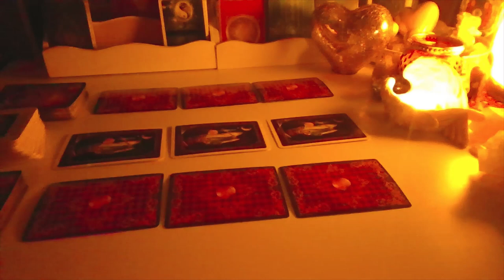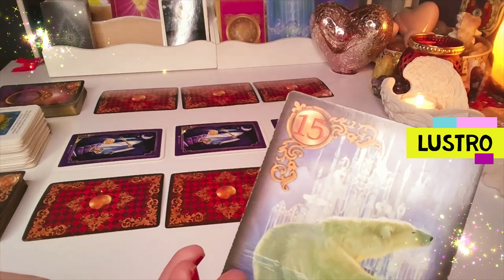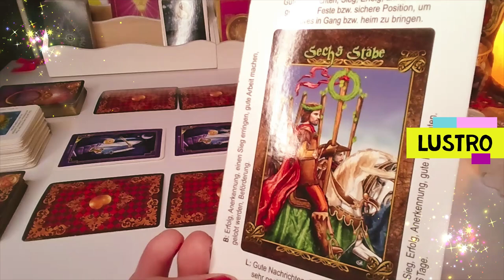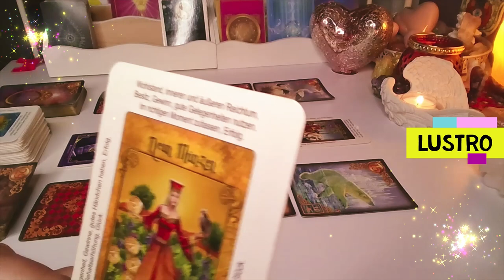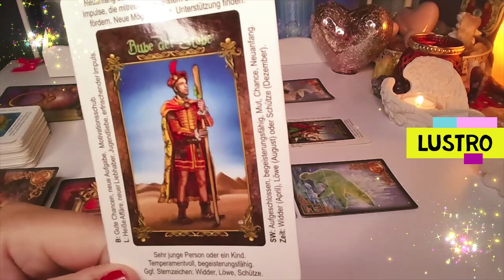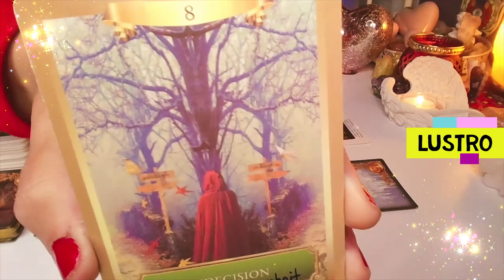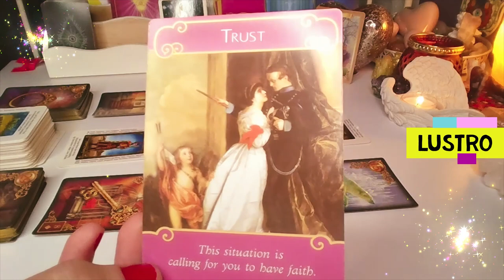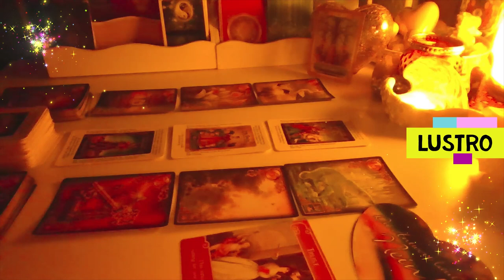LUSTRO dla osob bez kontaktu❤️2x3 Karty LENORMANDA + 3 Karty TAROTA ❤️ wrozby porady magia ❤️